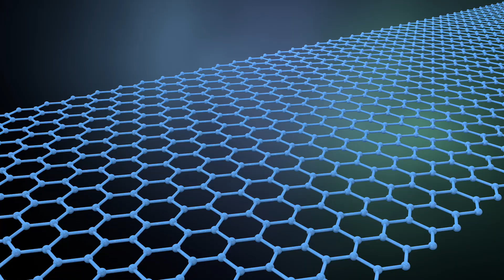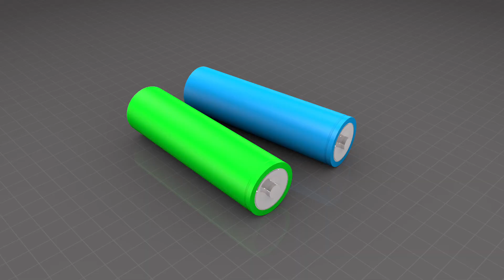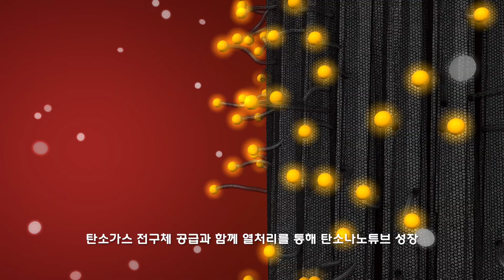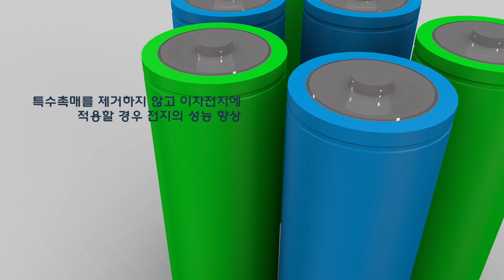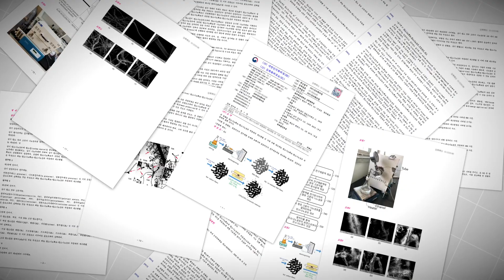한국해양대학교 탄소나노튜브가 임플란트된 탄소나노섬유 제조기술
한국해양대학교
탄소나노튜브가 임플란트된 탄소나노섬유 제조기술
동영상SMK